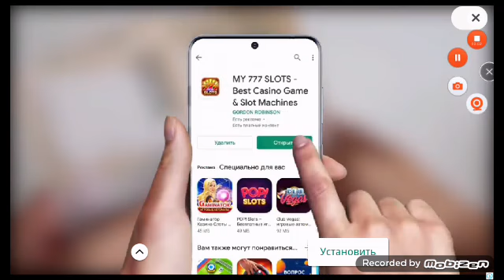Я играю с Сашой Play игры